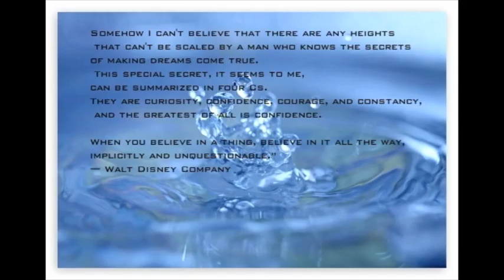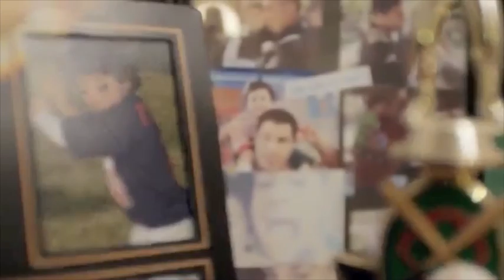Mother — that was the bank where we deposited all our hurts and worries. ~T. DeWitt Talmage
Hundreds of dewdrops to greet the dawn,
Hundreds of bees in the purple clover,
Hundreds of butterflies on the lawn,
But only one mother the wide world over.
~George Cooper